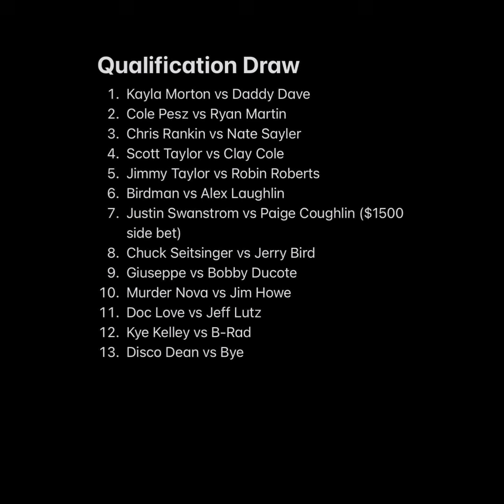Street Outlaws - No Prep Kings Idaho Update & Awesome Qualifier Matchups!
Check out the Round One Qualifier Matchups for No Prep Kings at Firebird Raceway!